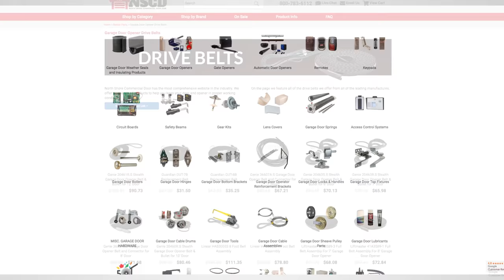Garage Door Opener Drive Belts by NSCD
North Shore Commercial Door offers replacement drive belts for your garage door operator. We carry all the popular brands and offer high quality original belts for your convenience.